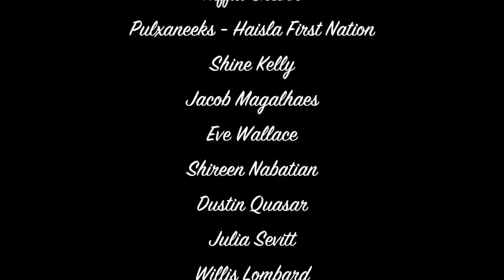"My Shoes" live by Leah Barley and the Converse Cowboys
Leah Barley and the Converse Cowboys perform "My Shoes" live at Soundhouse Studios in Vancouver.
Filmed by Kale Wilson Beaudry of klphotograph.com
Sound by Kirk Adair Douglas of Sound Lounge Productions
Hair & make-up by Alecia Repp of Fearless Make-up

"My Shoes" was written by Leah Barley
performed by Leah Barley, Ross Christopher Fairbairn, and John Kastelic